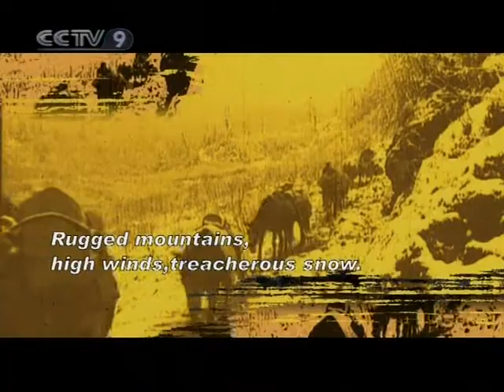【Travelogue HQ】 Tea and Horse Trail / Part 02 2/2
Channel: CCTV-News International
Program: Travelogue
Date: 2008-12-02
Description: Tea and Horse Trail / Part 02 2/2
Video Series ID: aJkYd92Xa98H9CeBuUbLLQ==
Multipart Video ID: +NCAqaUZHDhd1FwLsn18BQ==